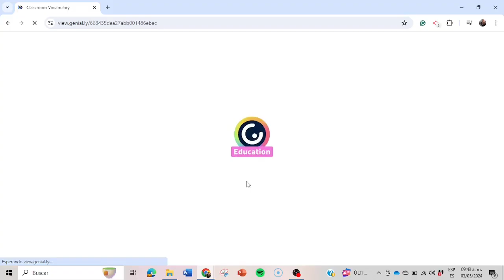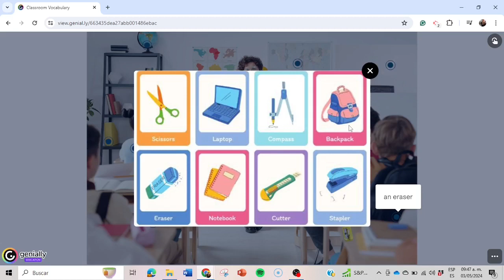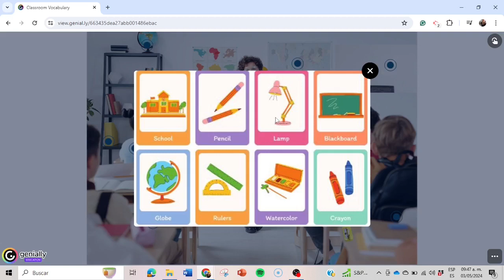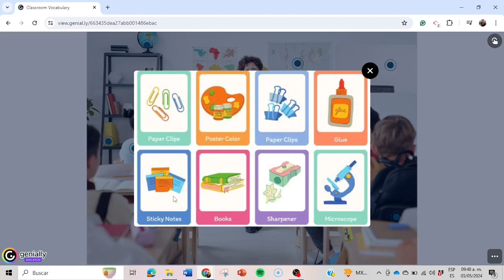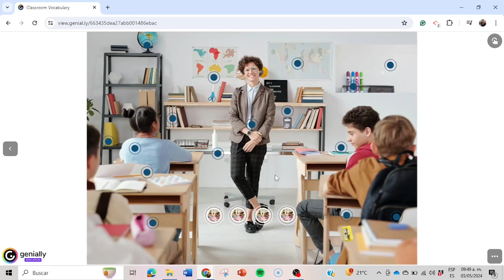Classroom Buzz: Master the Must-Know Vocabulary for School Success!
Ready to sound like a true scholar? Step into our virtual classroom where we break down essential classroom vocabulary, helping you communicate confidently with teachers and classmates. From "pen" to "stapler," learn the key terms that every student needs to know. This engaging and informative video is perfect for students of all ages looking to enhance their academic language.